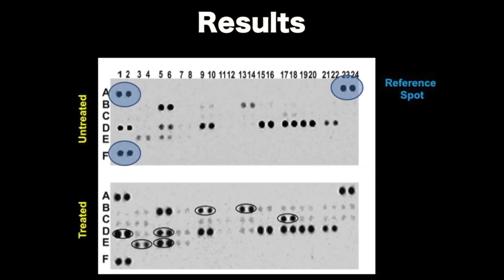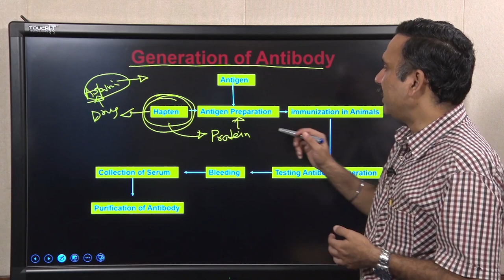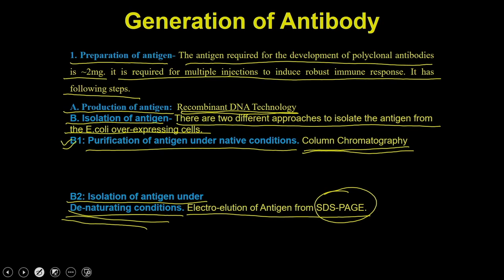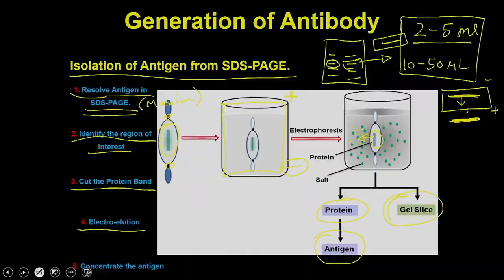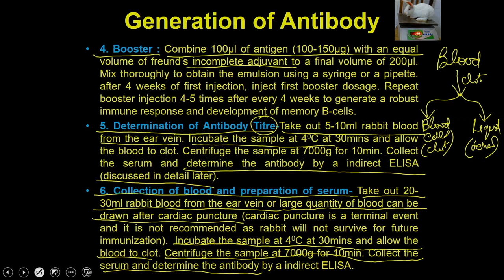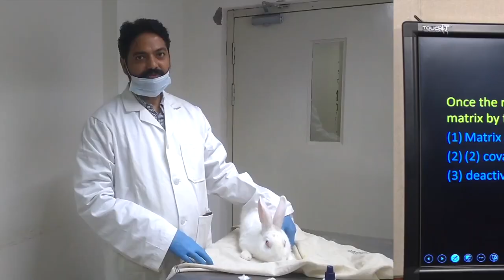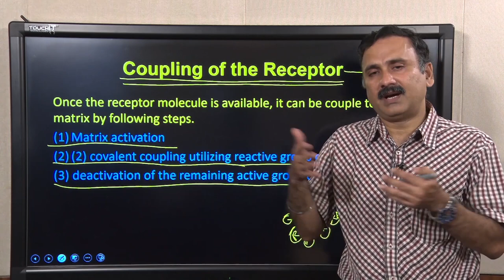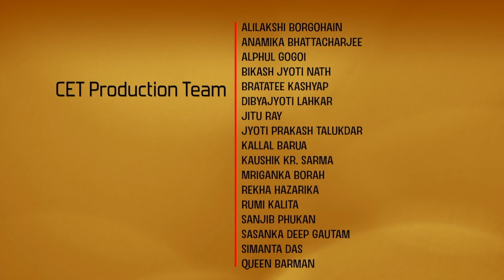Lec 26 : Affinity Chromatography (Part 4)